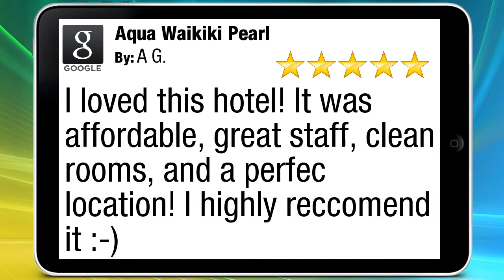Aqua Waikiki Pearl Honolulu Great Five Star Review by A G.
5 Star Rating

I loved this hotel! It was affordable, great staff, clean rooms, and a perfec location! I highly reccomend it :-)

Aqua Waikiki Pearl
415 Nahua St
Honolulu Hawaii
96815